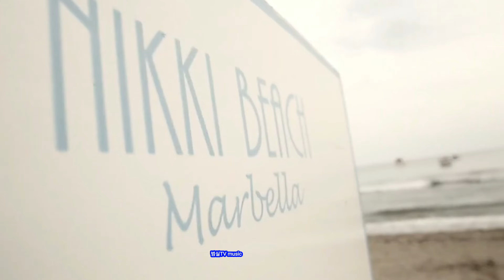Debut De Soiree 💥 Nuit De Folie (1988)